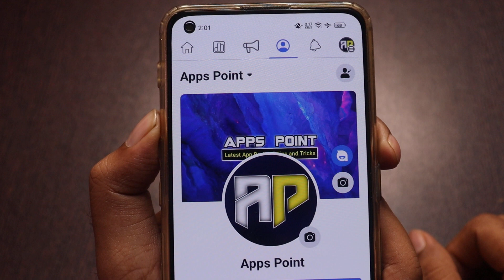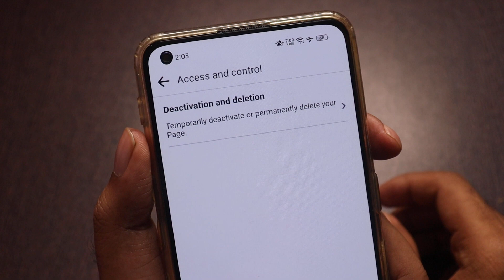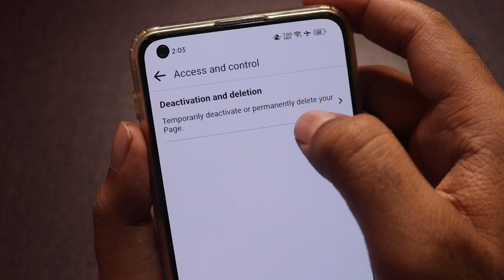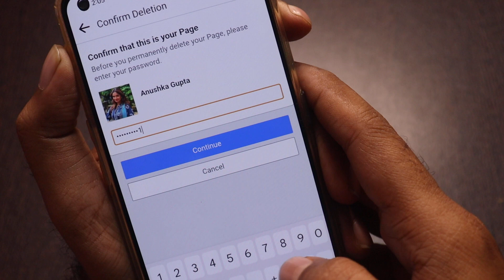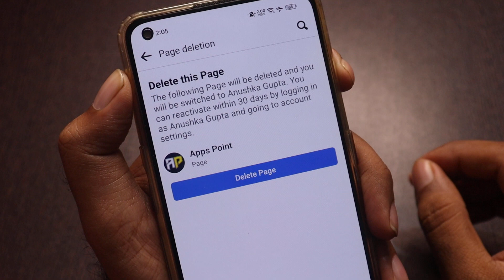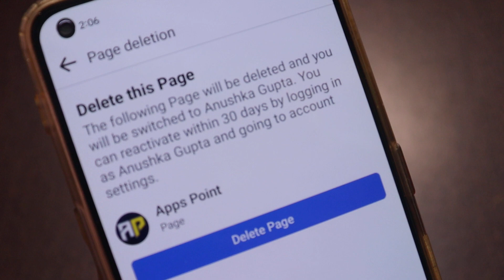Facebook Page Delete Kaise Kare | How To Delete Facebook Page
Hello Dosto Aj Hum Sikhege Facebook Page Hamesha Ke Liye Delete Kaise Kare Ya Fb Page Hamesha Ke Liye Delete Kaise Kare Agra Ap Chahte Hai Ke Apka Facebook Page Facebook Search Me Na Aaye Facebook Par Dikhai Na De To Ye Video Pura Dekhe Mujhe Ummid Hai Apko Video Pasand Aayega.

Fb Page Delete Kaise Kare 2022
Fb Page Delete Kaise Karen
How To Delete Fb Page
How To Delete Fb Page Permanently
How To Delete Fb Page Permanently 2022